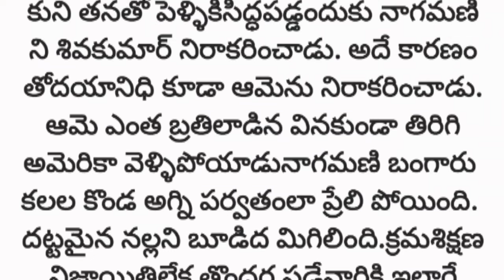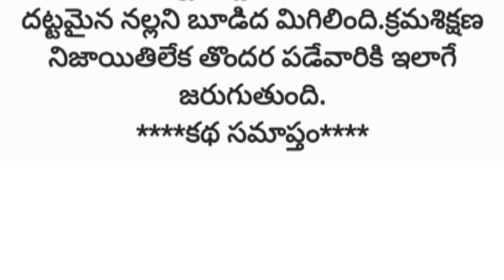అమెరికా మోజులో ప్రియునితో పెళ్లి కాకుండానే మ్యారేజ్ పార్టీ చేసుకున్న ప్రియురాలు./telugu audio books